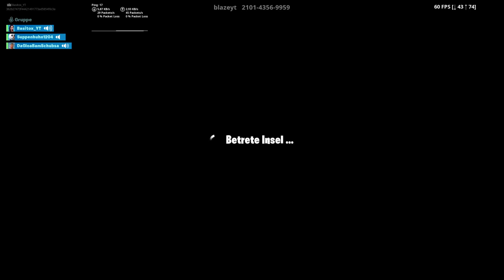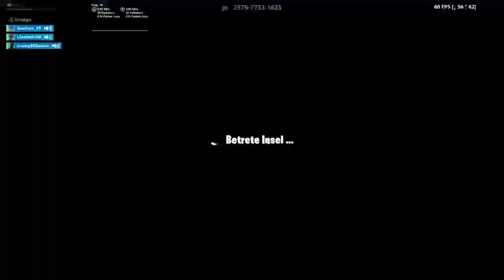Prop Hunt zocken! Wer mitzocken will schreibt Namen in den Chat!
Zerfoss Basitox hier und somit herzlich Willkommen auf unserem Kanal! Hier findet ihr Gaming-Videos aller Art, Streams und allerlei andere Videos! Außerdem könnt ihr eigene Wünsche äußern auf die wir versuchen einzugehen! Wir hoffen unser Content interessiert euch und ihr findet Videos die euch gefallen!😉

Das Basitox Team besteht aus 5 Mitgliedern:
1. Tim (Battlefront, Resident Evil2, World War Z)
2. Marco (Cutter, World War Z, Wird übrigens auch Olli genannt!)
3. Basti (aktuell passives Mitglied)
4. Simon (aktuell passives Mitglied)
5. Eli (Battlefront)

Aktueller Upload Plan:
Dienstag: Resident Evil 2 (Tim)
Donnerstag: Alles mögliche😂
Samstag: World War Z (Tim und Marco)

An anderen Tagen der Woche kann auch ein Video kommen, je nachdem wie viel wir gerade produzieren!